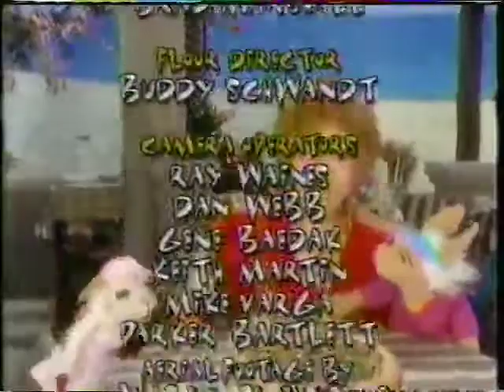Charlie Horse Music Pizza - Spooky Opera Show (FULL EPISODE) (1998)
Do you lik-e-a the opera?
Then this-a show is the one for you!

Ok you sang it in an opera tone not read it.

Originally ripped by waymu